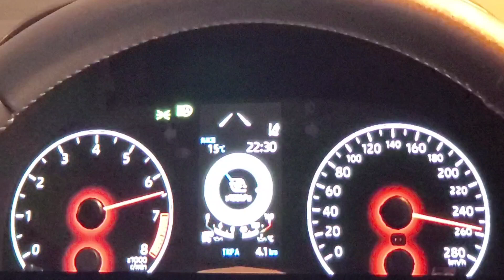Toyota Gr yaris Stage 3 330 HP TOP SPEED RUN 280 KM/H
Tuned GR Yaris 330 HP TOP Speed Run